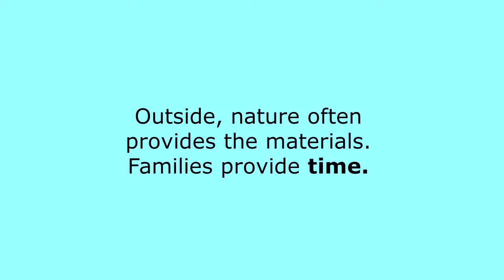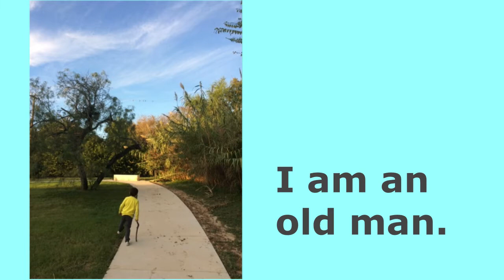SAPL Free Play Friday: Outside II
This video is SAPL's alternative to the Play & Learn programs that would have normally be offered in the park. We hope to provide caregivers with ideas to encourage their young children's free play using items typically found in the home. These ideas are great for children from birth to five years of age.